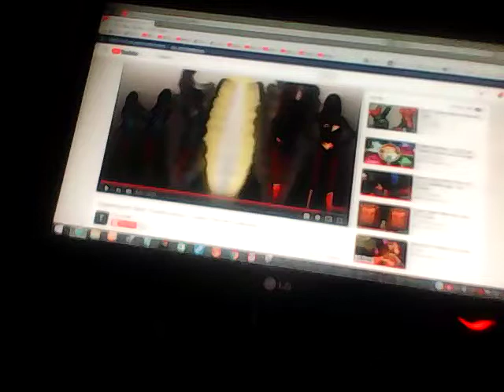Super heroine tf(51)